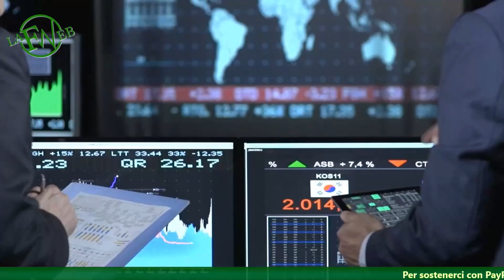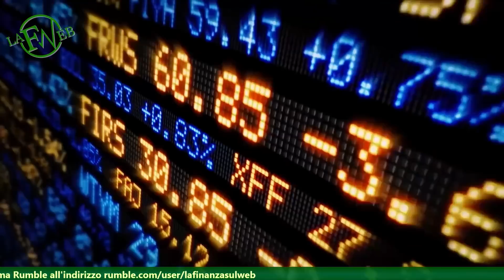La fine della fine della storia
Ci avevano assicurato che con la fine della guerra fredda il mondo sarebbe entrato in una nuova era storica, l'ultima. Il capitalismo liberista avrebbe assicurato pace, sviluppo e stabilità in tutto il mondo e il mercato, nuovo padrone del mondo, avrebbe garantito la migliore distribuzione possibile della ricchezza. Dopo decenni di crisi, di impoverimento della classe media e di tensioni sociali e etniche ora assistiamo al ritorno della guerra tra potenze. La storia che ci dicevano essere finita è tornata.